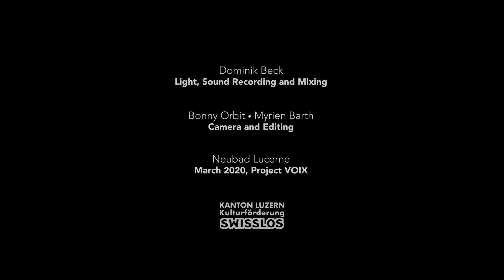VOIX - Trailer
Project VOIX
Live recorded on 11 March 2020 in Neubad Lucerne

Programm
Next to Beside Besides - Simon Steen Andersen
Letter Piece n°5: Northern Cities - Matthew Shlomowitz
Zwölf - Zita Bucher (premiere)
Elysée-Vertrag 1963 - Asia Ahmetjanova (premiere)
Difficulties Putting It Into Practice - Simon Steen Andersen
Solang - Urban Mäder (premiere)

Duo Klexs
Viola - Léa Legros-Pontal
Saxophone - Silke Strahl

Sound - Dominik Beck
Video - Myrien Barth